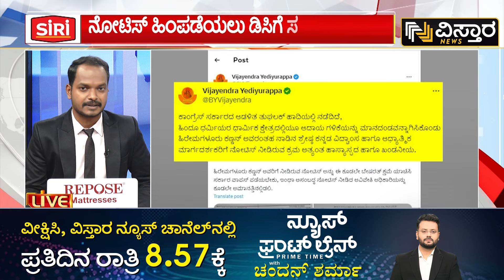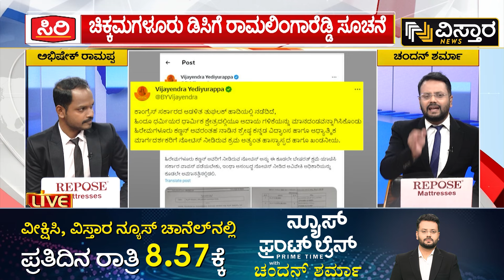10 ವರ್ಷಗಳಿಂದ ಅಧಿಕಾರಿಗಳು ಕತ್ತೆ ಕಾಯ್ತಿದ್ರಾ? | Ramalinga Reddy About Hiremagaluru Kannan Notice issue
10 ವರ್ಷಗಳಿಂದ ಅಧಿಕಾರಿಗಳು ಕತ್ತೆ ಕಾಯ್ತಿದ್ರಾ? | Ramalinga Reddy About Hiremagaluru Kannan Notice issue | Vistara News